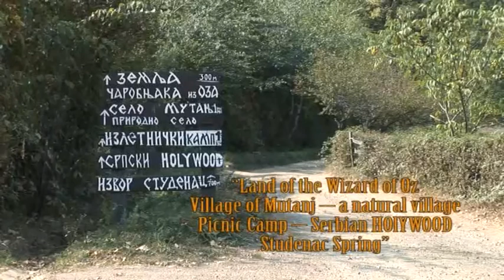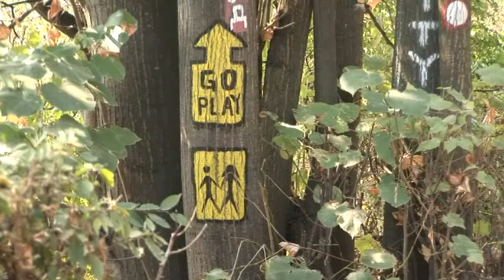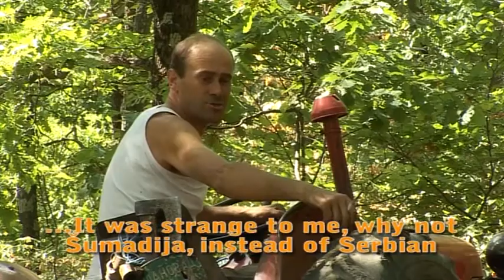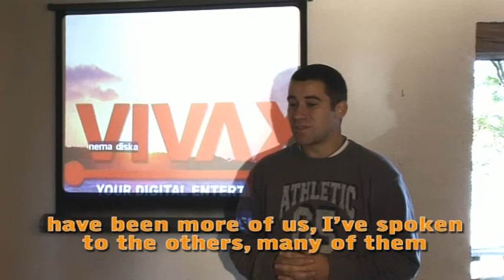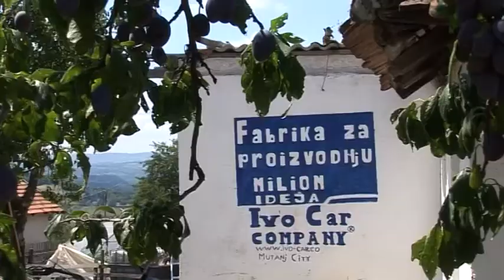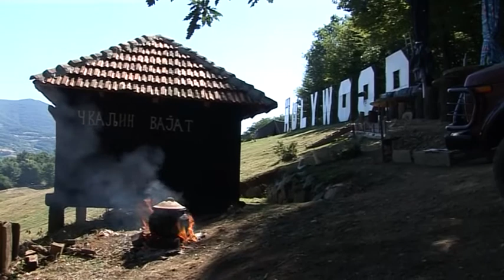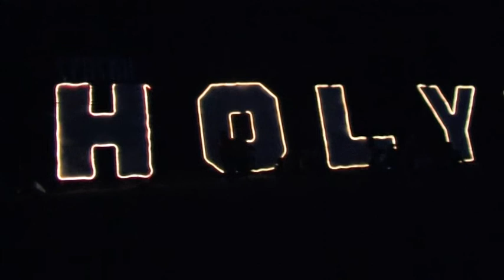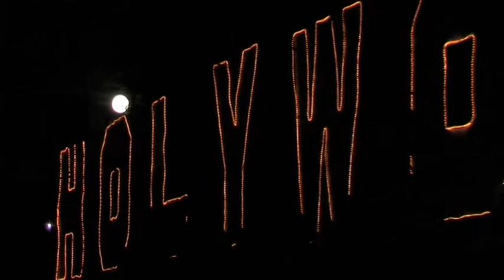Serbian Hollywood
This is just a part of 6 hours of recorded material. We are looking for a co-producer to pay for further processing (editing etc.) Contact person: Miroslav Nikolic